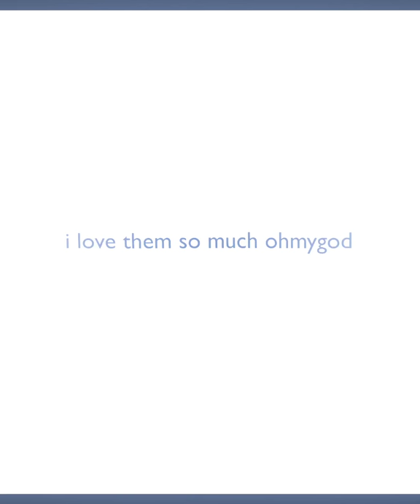i lov norton & mike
i use videostar to make these
characters: Mike Morton and Norton Campbell :)
game is Identity V!
The art in the video belongs too humikaho on twitter! Check them out :]